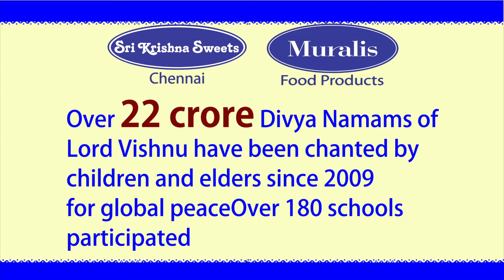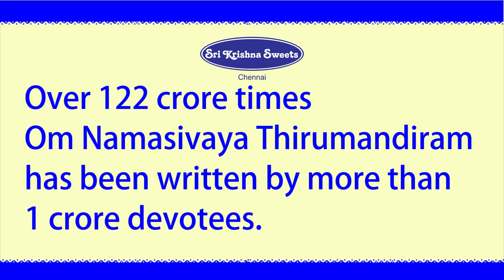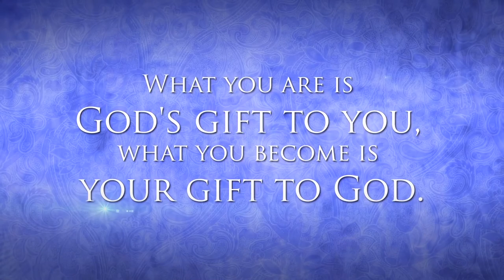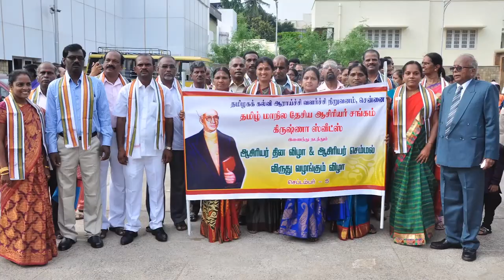Chennai Sri Krishna Sweets Kalangalil Avan Vasantham Isaikkavi Ramanan l Mohan Raman l Oct 2018